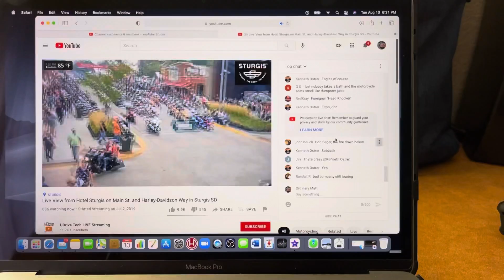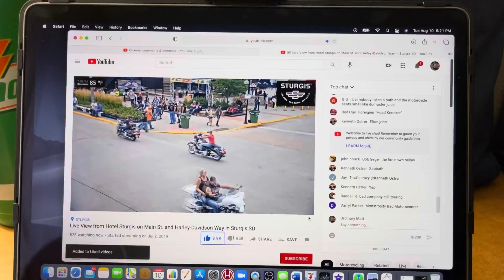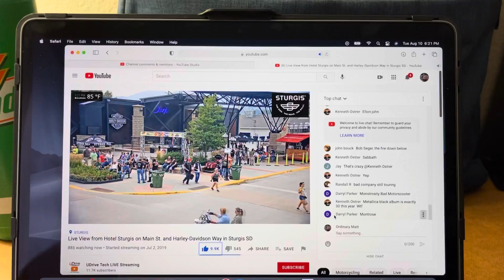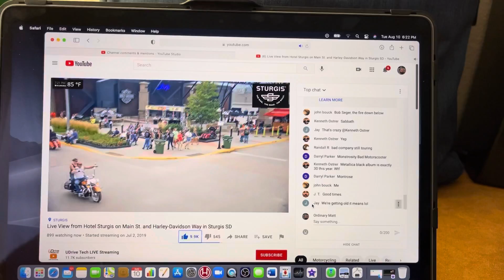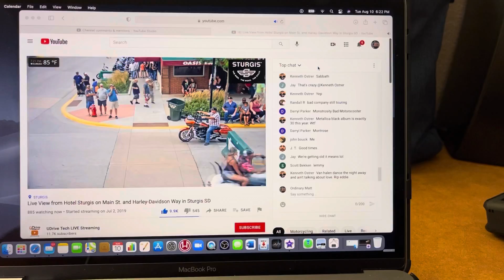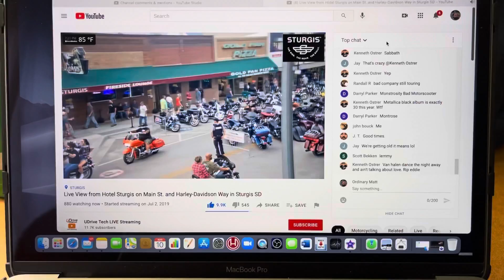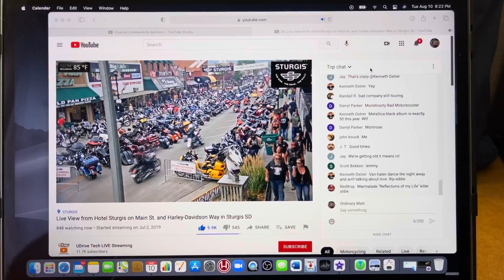Sturgis Bike Rally Webcam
I take a look at the sturgis biker rally webcam and explain my thoughts on timing my visit to motorcycle Mecca